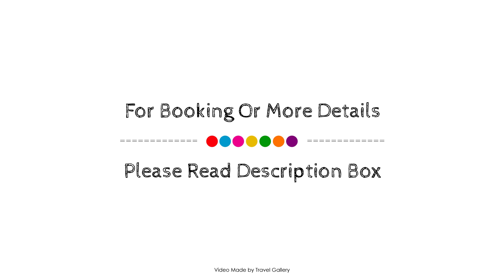Hotel Casino Magic, Neuquen, Argentina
About Property:
Hotel Casino Magic is conveniently located in the popular Neuquen area. The hotel has everything you need for a comfortable stay. Take advantage of the hotel's free Wi-Fi in all rooms, casino, 24-hour front desk, luggage storage, car park. Guestrooms are designed to provide an optimal level of comfort with welcoming decor and some offering convenient amenities like air conditioning, heating, mini bar, telephone, television LCD/plasma screen. Recuperate from a full day of sightseeing in the comfort of your room or take advantage of the hotel's recreational facilities, including hot tub, fitness center, sauna, outdoor pool, spa. Convenience and comfort makes Hotel Casino Magic the perfect choice for your stay in Neuquen.
Searching For
1. Hotel Casino Magic - Neuquen
2. Hotel Casino Magic - Neuquen Virtual Tour
3. Hotel Casino Magic - Neuquen Rooms
4. Hotel Casino Magic - Neuquen Amenities
5. Hotel Casino Magic - Neuquen Videos
6. Hotel Casino Magic - Neuquen Offers
7. Hotel Casino Magic - Neuquen Deals
Audio Credit:
Track Title: Reasons To Hope
Artist: Reed Mathis